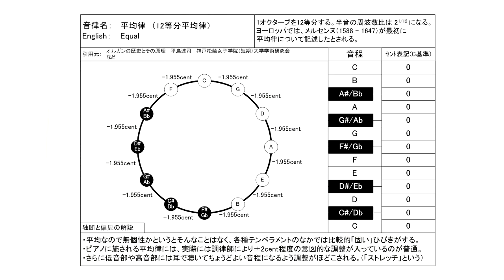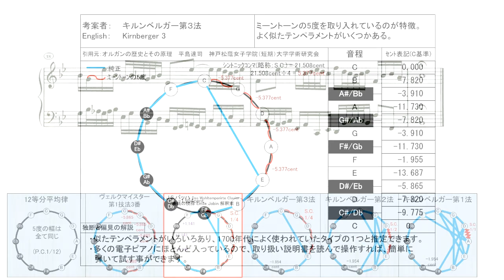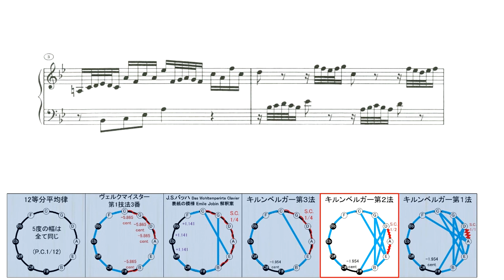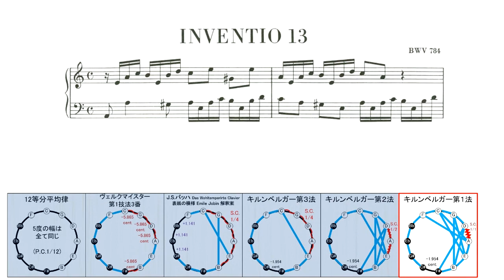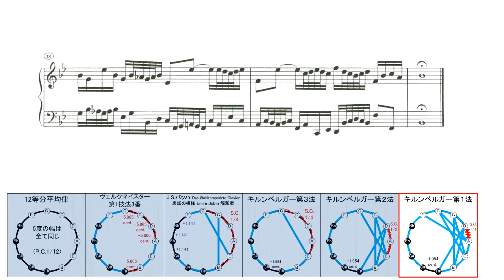【古典音律聞き比べ】バッハ 2声のインベンション第13番 ( BWV 784 )、第14番 ( BWV 785 )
0:00 12等分平均律 メルセンヌ(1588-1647)
3:02 A.ヴェルクマイスター (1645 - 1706) 第1技法3番
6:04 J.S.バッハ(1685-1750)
9:10 J.P.キルンベルガー (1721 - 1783)  第3法
12:12 J.P.キルンベルガー 第2法
15:13 J.P.キルンベルガー 第1法　白鍵は純正律、黒鍵はピタゴラス音律

バッハにゆかりのある音律を集めましたが、2声のインベンションのようなシンプルな曲の場合、音律の違いはかなり解りにくくなります。
微妙な調律の違いは複雑な和声を使う曲では響きの差が出やすくなりますが、2声のインベンションでヴェルクマイスターとキルンベルガー第３法を聴き分ける事はほとんど不可能だと思います。